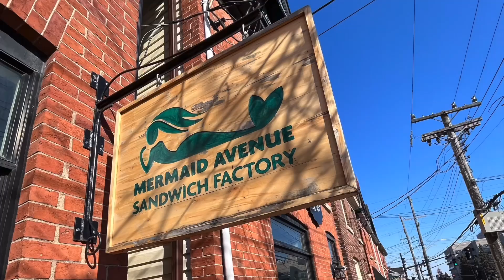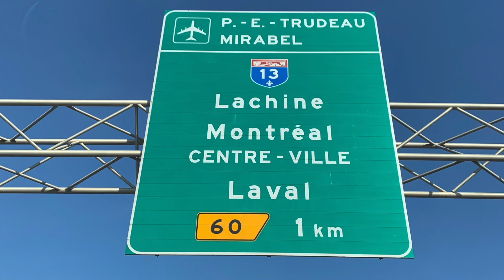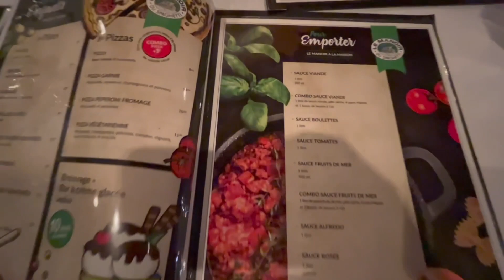『進入法語居區，不會法語怎麼辦？』居加日記 Vlog2 加拿大自駕遊【多倫多Toronto - 魁北克Quebec】Day 2 Kingston to Trois- rivières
👫第一次RoadTrip從多倫多 Toronto出發，終點會訂係魁北克市 QuebecCity。

第二日早上短暫留係Kingston食左個早餐，行左一陣，影左陣相就出發去三河市Trois-rivières 。途中我地去左邊界between Ontario and Quebec 打卡，係喺local既小路上，大家如果有機會經過落highway可以去睇睇😁😁
傍晚🌆到左Trois- rivières三河市，check in完之後簡左一間意大利餐廳🇮🇹，開開心心渡過左第二晚。😊😊😊